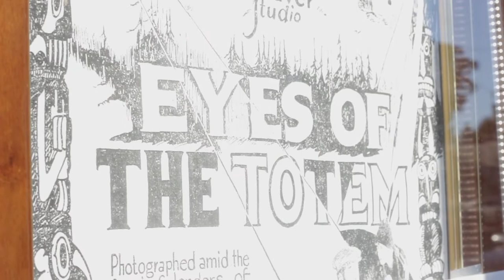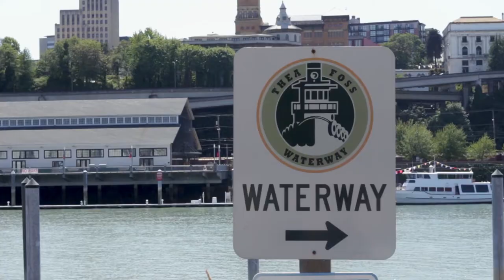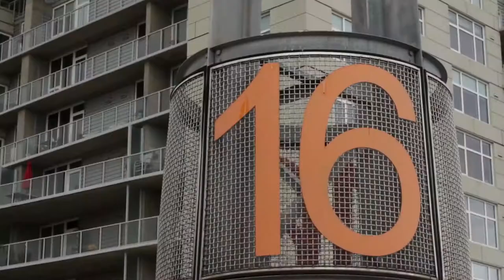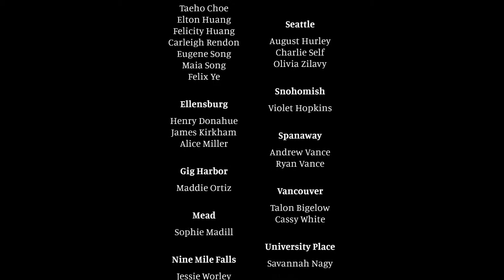Youth Heritage Project 2017 - Tacoma / Gig Harbor - Maritime Heritage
Washington State’s coastal areas have been defined by their relationship to saltwater, creating a shared maritime heritage. From Native American canoe cultures to the age of exploration to the continued growth and development of maritime industry, maritime heritage and culture have shaped western Washington and contributed to the story of our development as a nation. The Washington Trust has been a strong voice of support for the designation of Washington’s saltwater coast as a National Maritime Heritage Area, a move which would bolster efforts to convey the region’s historic and cultural significance.

The proposed Washington State National Maritime Heritage Area was the topic of YHP 2017. For many communities in Washington, including Tacoma, this heritage area would promote tourism and increase public awareness of the importance of Washington’s waterways to its history, economy, and development.

New this year, we added a video element to YHP. Students were tasked with creating video projects aimed at supporting the establishment of a National Maritime Heritage Area in Washington. In addition to learning about the history and heritage of Tacoma’s Foss Waterway and Gig Harbor, students became cinematographers, collecting footage from each site we visited. On the final day, they switched gears to become directors and editors, spending time honing their vision and assembling their video narratives in support of a National Maritime Heritage Area in Washington.

Washington Trust for Historic Preservation
Washington State Department of Archaeology & Historic Preservation
City of Tacoma Historic Preservation Office
Pierce County - Landmarks and Historic Preservation Commission
Tulalip Tribes
National Trust for Historic Preservation
4Culture
Port Gamble S'Klallam Tribe
Bassetti Architects
Pioneer Masonry Restoration Company
Suquamish Tribe